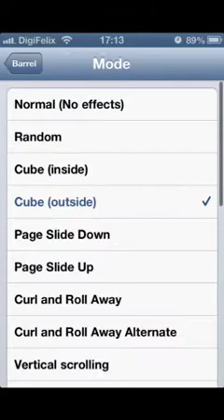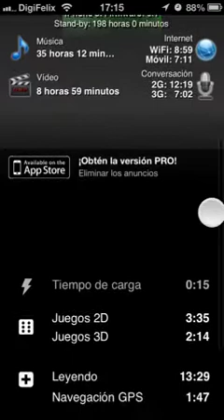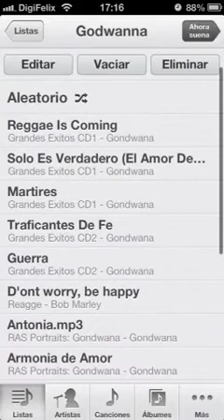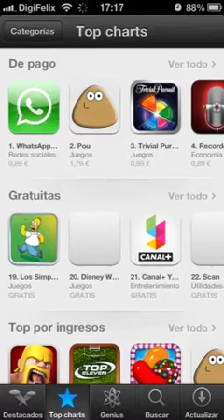Mi iPhone 5 con iOS 6.1 y Jailbreak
Video de funcionamiento del iPhone 5